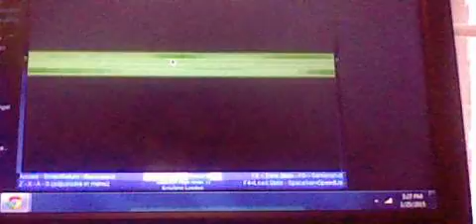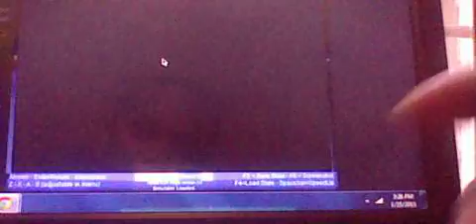pokemon light platinum part 6#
team steam